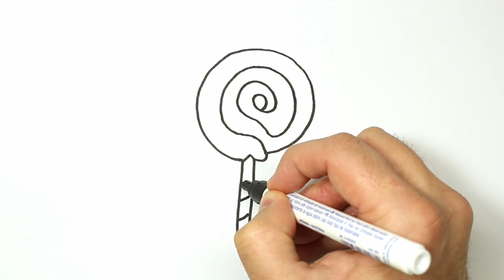Lollipop Drawing and Coloring for Kids & Toddlers | Let's Draw Together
Let's enjoy and learn how to draw and colorize a Lollipop step-by-step! This video is for Toddlers, Kids, and also for Adults!